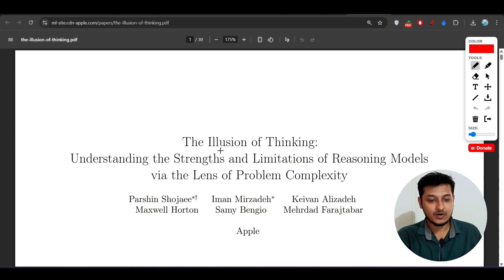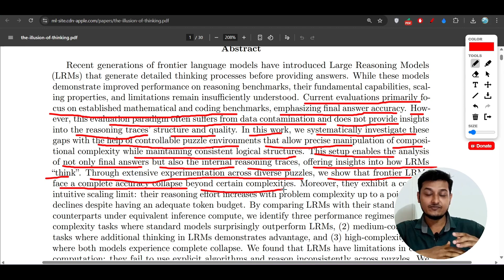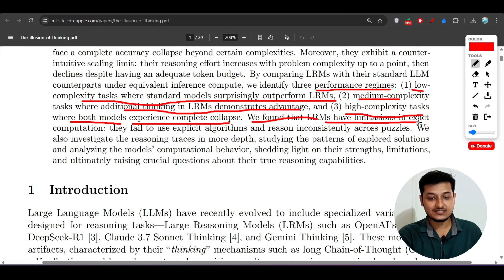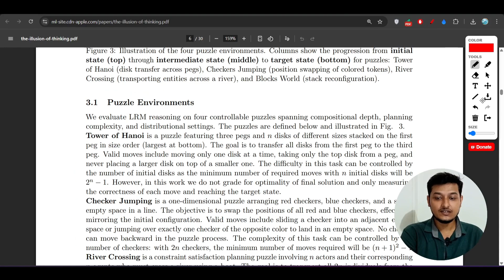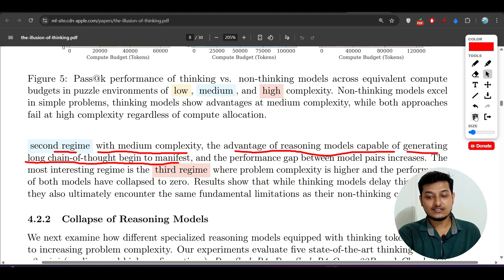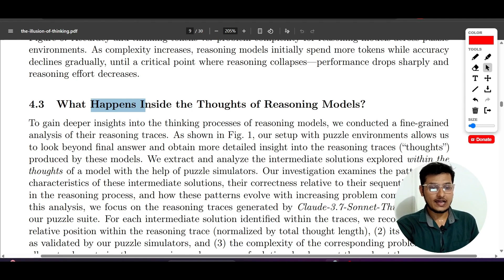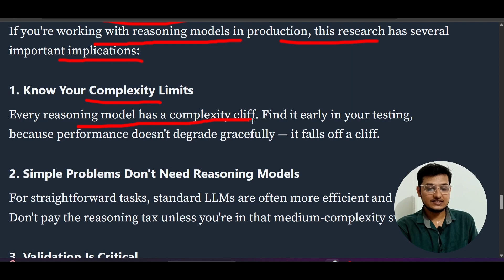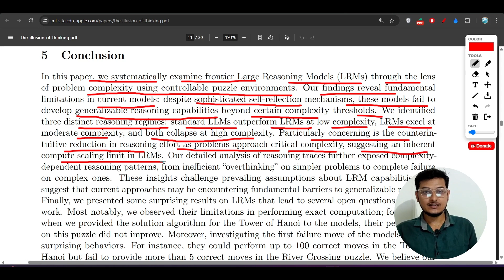Apple's STUNNING Discovery "LLMs CAN'T REASON" | AGI cancelled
If you've been working with large language models for a while, you've probably noticed something: those shiny new "reasoning" models like OpenAI's o1, DeepSeek-R1, and Claude's thinking variants aren't quite the game-changers they were marketed to be. Sure, they can solve some math problems better, but there's always been this nagging feeling that something fundamental is missing. And do they truly understand complex tasks — or are they just cleverly mimicking solutions?